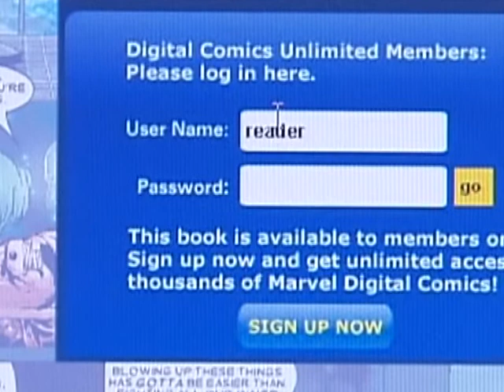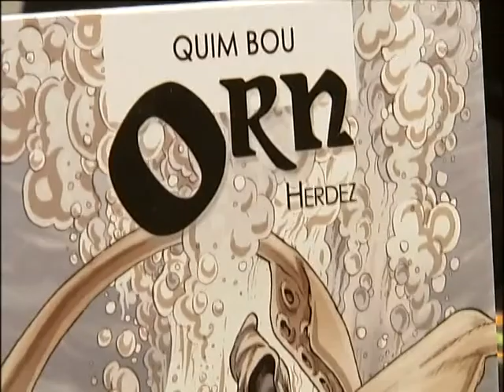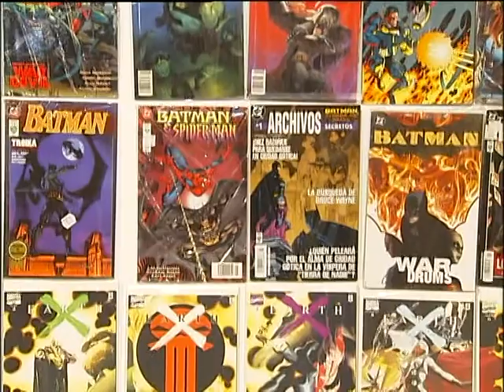TECNOLOGÍA. COMICS ONLINE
Al igual que los libros, los cómics también tienen su versión online. Editoriales como Marvel buscan su lugar en la red digitalizando su catálogo.